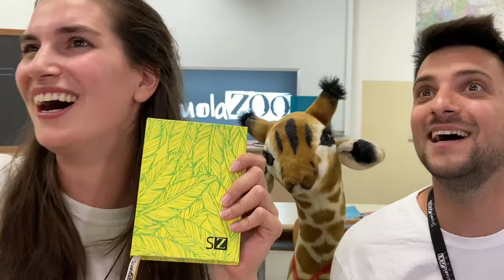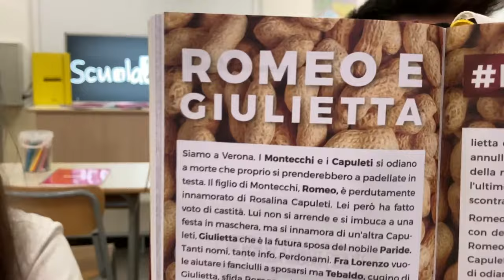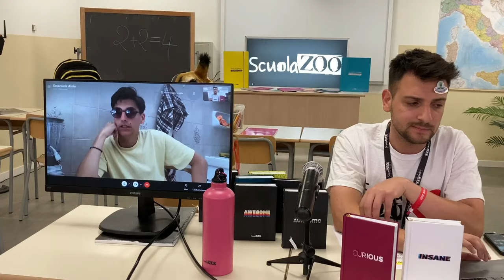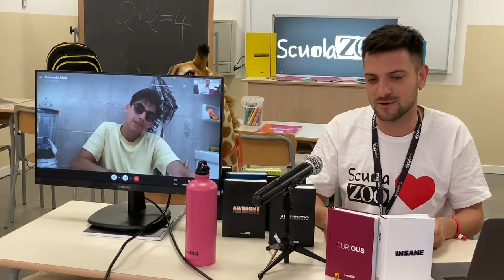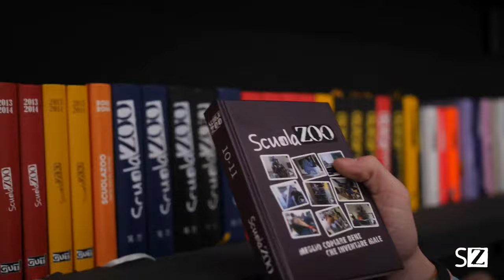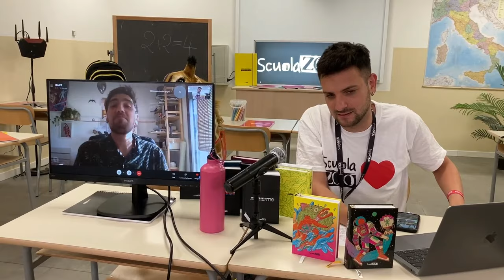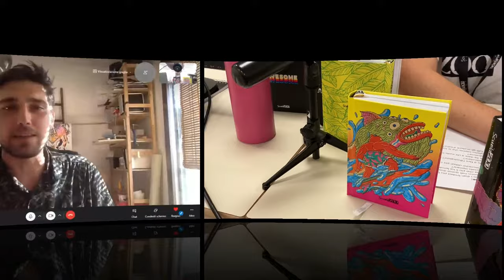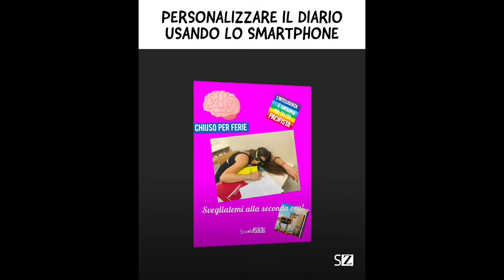Presentazione diari ScuolaZoo 21-22 w/Emanuele Aloia e Davide Bart Salvemini